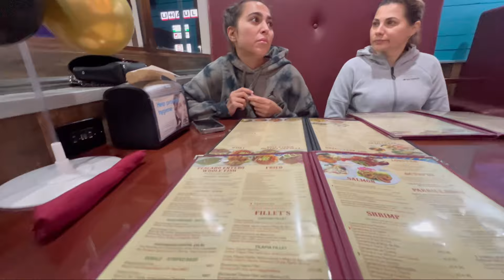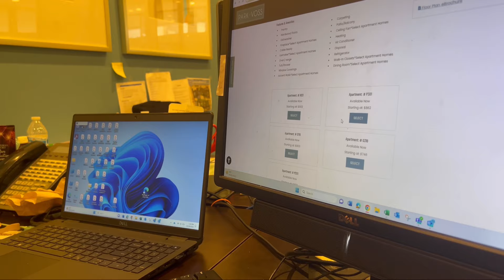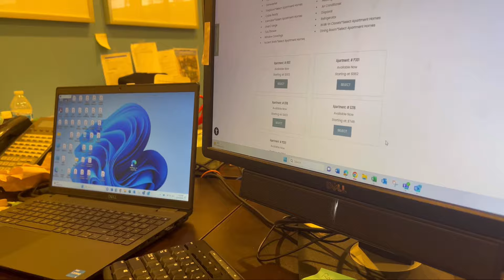Моя жизнь в США / Поиск жилья 1 Room Tour Мексиканский ресторан с устрицами \худею день 42-й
Моя жизнь в США /Мексиканский ресторан с устрицами /рум тур /худею день 42-й